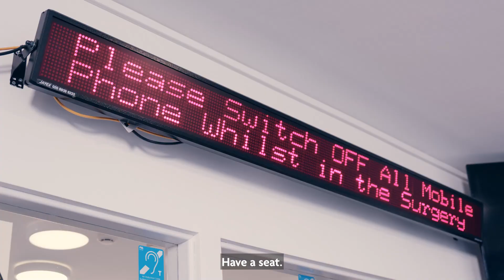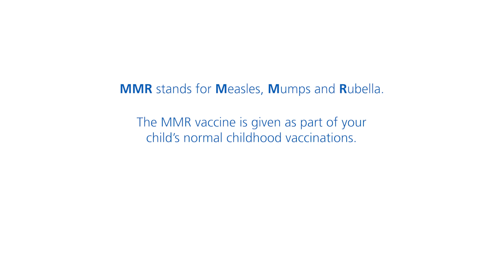Let's talk about the MMR vaccine - short version 2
Let’s talk about the MMR vaccine.

Vaccination is your choice and it’s okay to have questions. We want to give you the information you need to make the right decision for you and your family.

MMR stands for Measles, Mumps and Rubella.

The MMR vaccine is given as part of the normal childhood vaccinations, but it is never too late to catch up.